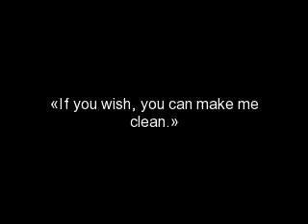14 jan 2010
Evangile de Jésus-Christ selon saint Marc 1,40-45.
Un lépreux vient trouver Jésus ; il tombe à ses genoux et le supplie : « Si tu le veux, tu peux me purifier. »
Pris de pitié devant cet homme, Jésus étendit la main, le toucha et lui dit : « Je le veux, sois purifié. »
A l'instant même, sa lèpre le quitta et il fut purifié.
Aussitôt Jésus le renvoya avec cet avertissement sévère :
« Attention, ne dis rien à personne, mais va te montrer au prêtre. Et donne pour ta purification ce que Moïse prescrit dans la Loi : ta guérison sera pour les gens un témoignage. »
Une fois parti, cet homme se mit à proclamer et à répandre la nouvelle, de sorte qu'il n'était plus possible à Jésus d'entrer ouvertement dans une ville. Il était obligé d'éviter les lieux habités, mais de partout on venait à lui.